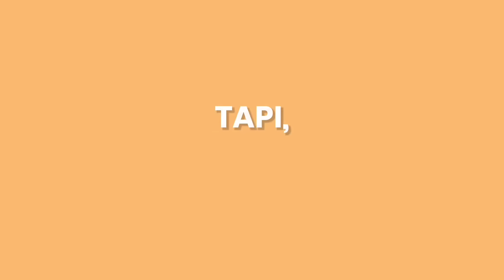Motion Graphic | Iklan Produk (Tugas Animasi 2D / 3D)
Nama : Mawar Dwi Anggraini
Kelas : XII MM 2
No : 32283 / 07
Mapel : Animasi 2D / 3D